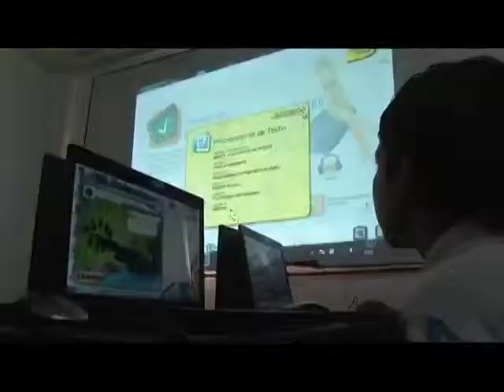Niños y jóvenes en red para promover el desarrollo en Vichada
En Colombia hay cerca de 8.000 sedes educativas oficiales que nunca han visto un computador, aunque el programa Computadores para Educar ya ha beneficiado a cerca de 7 millones de niños y niñas, especialmente de los sectores más vulnerables de la población. Específicamente en el departamento de Vichada, se han entregado 1.067 equipos de cómputo a 86 sedes educativas, los cuales beneficiaron a 9.920 estudiantes.